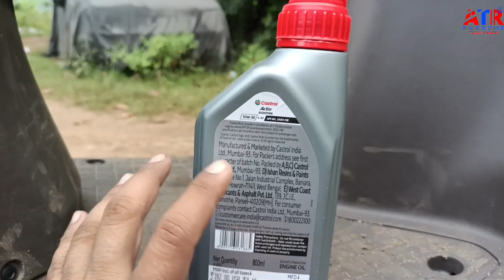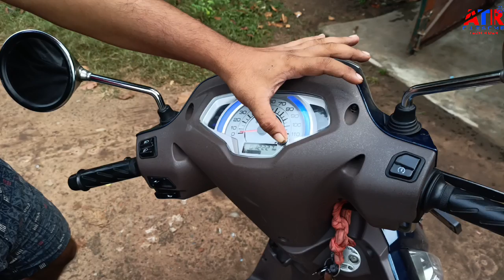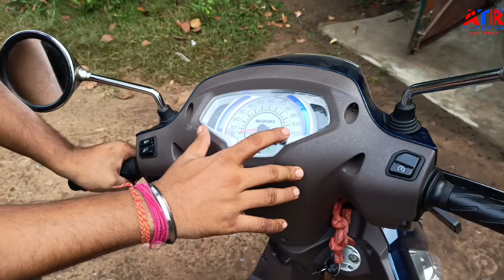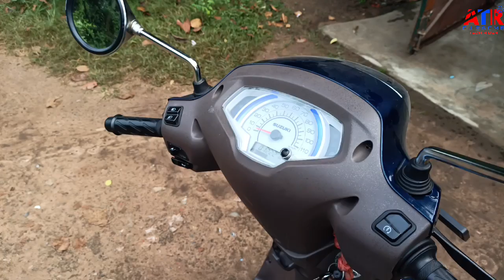Suzuki Access 125 bs6 engine oil change | Engine oil change interval reset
Here I have shown suzuki access 125 bs6 engine oil  replacement or change procedure , how to change the engine oil in suzuki access properly with details review. I have demonstrated how to fill engine oil with proper process and procedure, also shown all the important measures one should take while changing the engine  oil in suzuki access 125cc bs6.

🤘Tools for working
👉Hand gloves
👉Big Ratchet set
👉Small Ratchet set
👉 Costly ratchet set

🟡 Related Topics🟡
how to do servicing of suzuki access
how to replace gear oil of Suzuki Access
how to replace gear oil of scooter
suzuki access
Suzuki access 125 gear oil change
how to change gear oil of new Suzuki access 125
how to fill gear oil for new suzuki access 125
suzuki access engine noise
access 125 engine oil change
suzuki access 125 engine oil and gear oil changing
suzuki access gear oil change